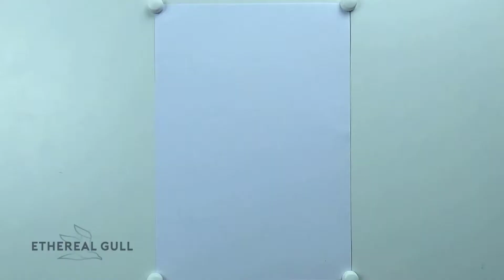Drawing of a Chic Green Dress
Discover how to sketch a beautiful green dress from this step-by-step sketch illustration video. Today I am going to draw a green dress without reference. If you liked this illustration drawing, please comment on what kind of girls' clothing would you like me to draw in my next video.

I genuinely hope you liked watching my sketch drawing video of the green dress. This drawing of a girl in a green dress is just one of the numerous speed drawings of lady clothes that I have created on this channel. I truly love drawing exceptional women's stylish clothing since I find enjoyment in beautiful outfits and drawing. From my video, you will discover steps to draw a green dress on a girl. It can assist you even if you are only starting to practice drawing basic costumes.

On my fashion artwork channel, I am making fashion illustration videos of fantasy women's wear just as in this green dress fashion drawing video. You can follow along with me and learn how to draw using my clothing sketches. But if you're a couturier of women's clothes, you can get inspired and find new clothing fashion ideas. I'm not drawing dresses from the reference, so my dress designs are born spontaneously during the drawing process.

You can read about me and browse more of my fashion design drawings on my

View my Instagram where I add images of my all fashion collection drawings